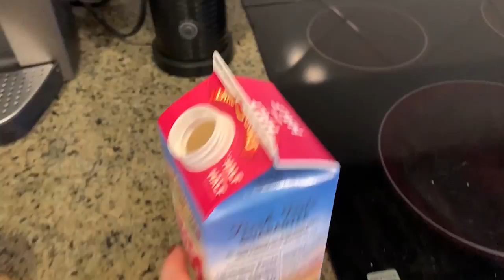Skincare & Lifestyle Favorites February 2020 - Skincare Favorites 2020 - Lifestyle Favorites 2020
Hey ya'll!!! I wanted to show you some of my FAVORITE skincare and lifestyle products I enjoyed all last month! I have a LOT of great skincare this month!! And I always enjoy sharing the Lifestyle! Anyway, I hope you enjoy it!!

Love ya'll!!!
xoxoxo!!!
Kathy

First Aid Beauty Ultra repair.
Secret Key Essence.
PyunKang Yul Essence.
Missha Night Repair.
Nespresso frother.
Hamburger Salad. Here’s an example.
Del Monte Grapefruit.
Texas Red Sweet Grapefruit. Check your local grocer.

Praying Gods Word. Beth Moore.

Makeup I Wore in This Video
Foundation - Charlotte Tilbury Airbrush Flawless -
Blush - Mac Heat Index.
Bronzer - Anastasia Rosewood.
Highligher - ColourPop Flexitarian
Eyeshadow - Anastasia Jackie Aina.
Lipliner - Charlotte Tilbury Iconic Nude.
Lipstick - Milani matte Innocence.
Gloss - Buxom Peach Daiquiri

Concealer.Maybelline Superstay
Color Correcting - Nyx Correcting Concealer - I think this has been discontinued
Nyx Jumbo Stick in Milk to lighten the lid

Setting Powder for Under Eyes - Huda Sugar Cookie
Setting Powder all over face - Dermablend - /
Finishing Powder - Maybelline Fit Me.
Lower Liner - Lancome Gris Noir (Gray)

Hey my girls!! I'm linking these products to help you find and price these products.  If you click on these provided links, I may receive income! You should ALWAYS shop around for the best possible price! :)

Come be my friend all over the internet!
GoodReads - KathysChats